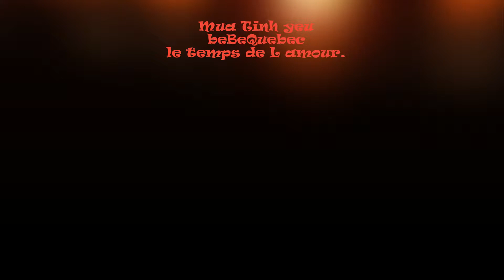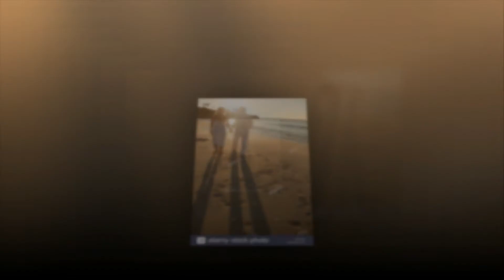Le Temps De L amour && Mùa Tình Yêu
Hoa am
T.Tran.